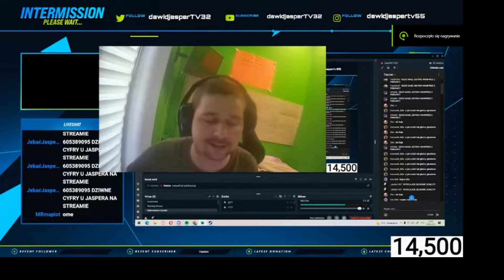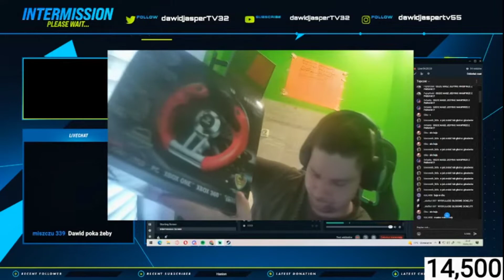Dawid Jasper giwałej